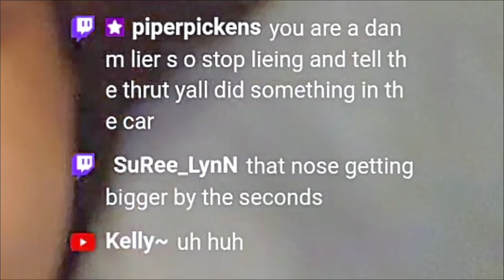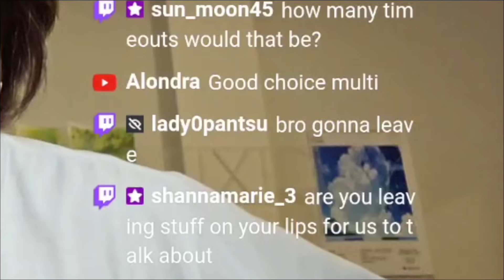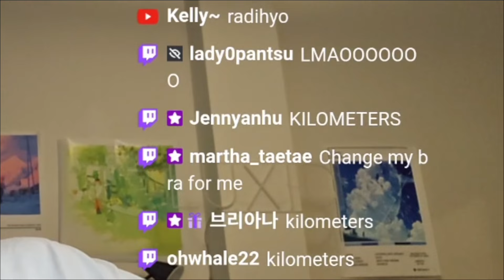you guys are crazy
join our stream 8~11pm EST